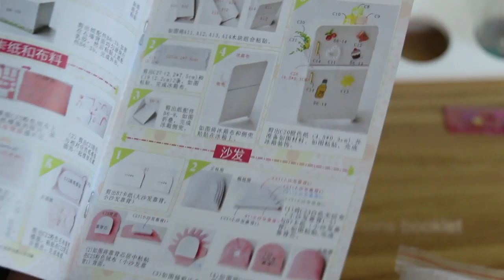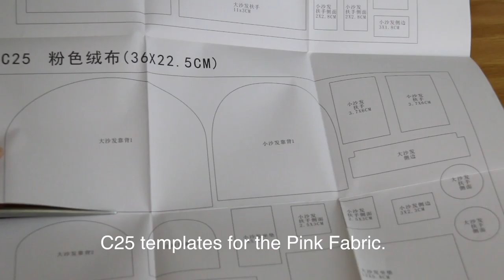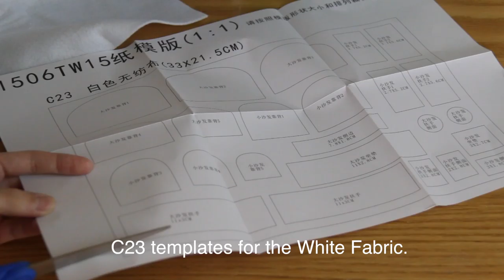DIY Miniature Dollhouse Strawberry Living Room (Working Dollhouse Lights)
Strawberry DIY Miniature Kit